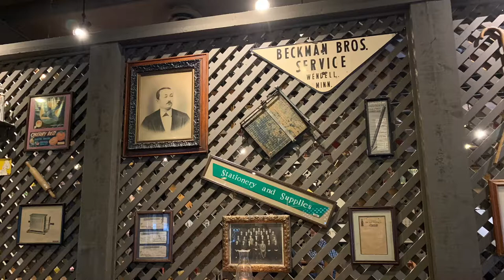CRACKER BARREL OLD COUNTRY STORE | NORTH CAROLINA, USA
This place looks so homey and traditional. It's more than just a restaurant but an on-site general store selling clothes, home decors, collectibles, candies and even rocking chairs! Plus a lot more!!!

They have a wide variety of food in their menu. For a full list, you may visit in-house or online.